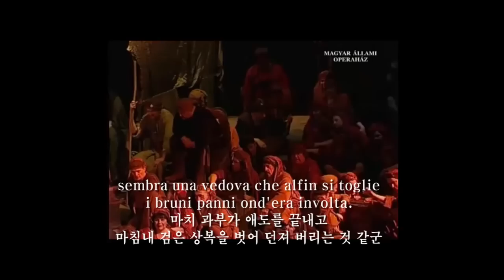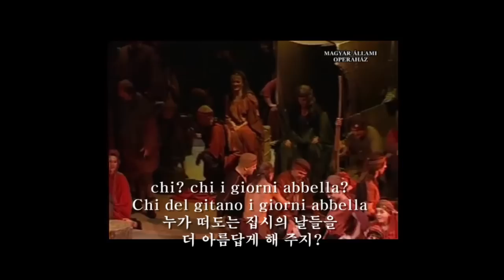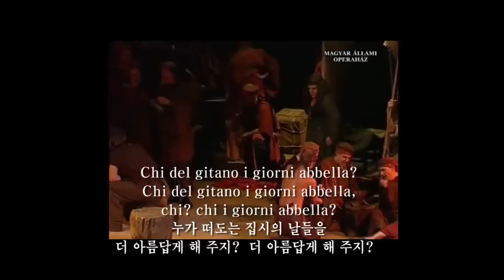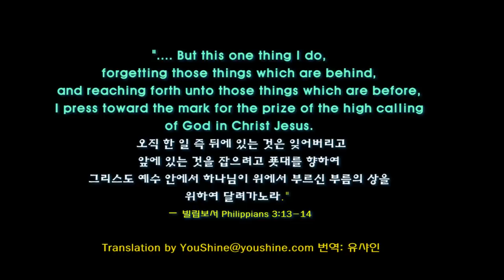대장간 합창 AnvilChorus 모루합창 English subtitles -베르디의 오페라 일트로바토레에서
For Koean audience to enjoy this YouTube video the better, translated the original Italian lyric using Google Translator and several already done English and Korean translations to come up with the more faithful translation to the original lyrics.  For those who want to view Original Italian lyrics with YouShine's Korean translation side by side are encourged to click the link belowl.